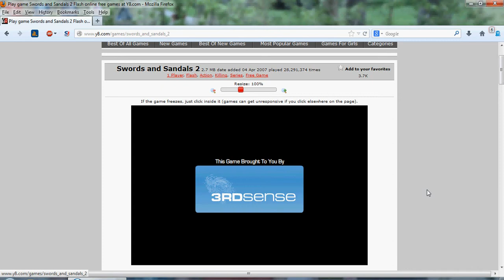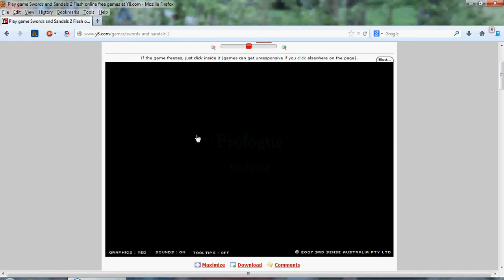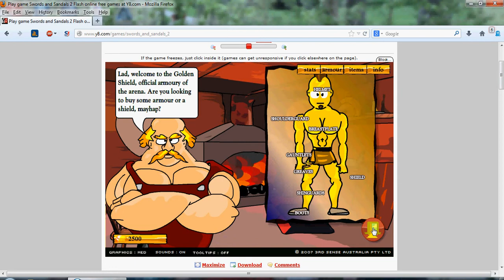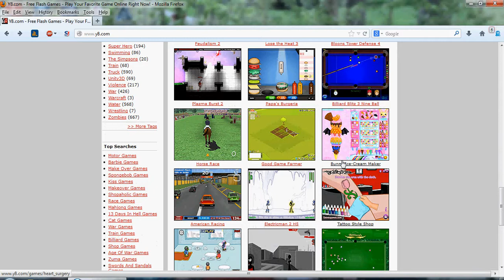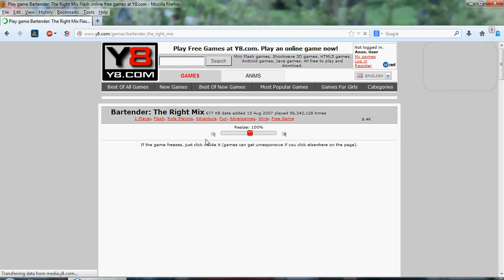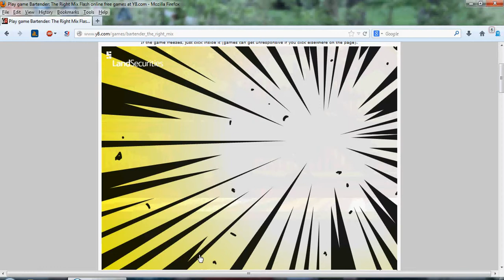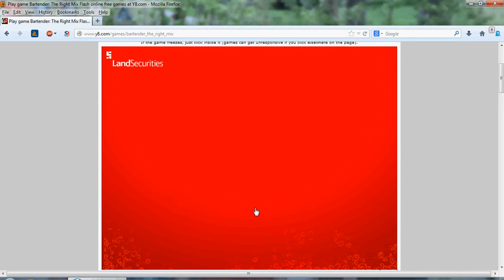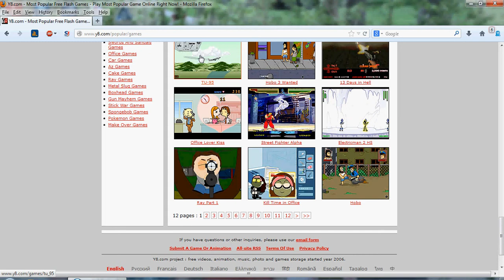mason plays y8